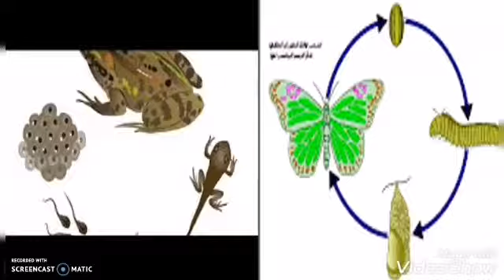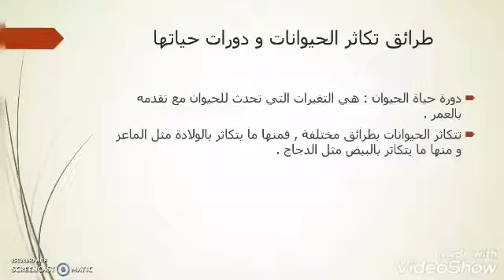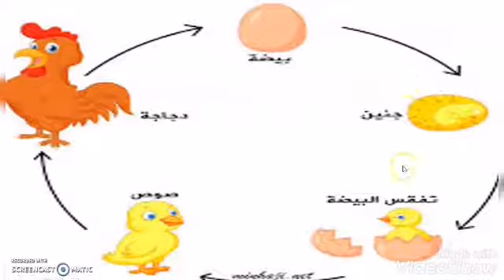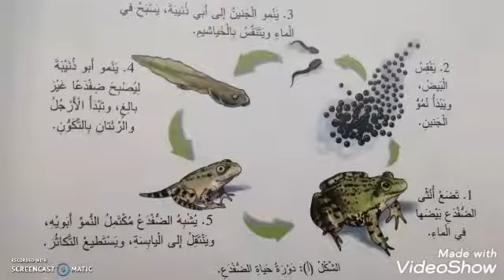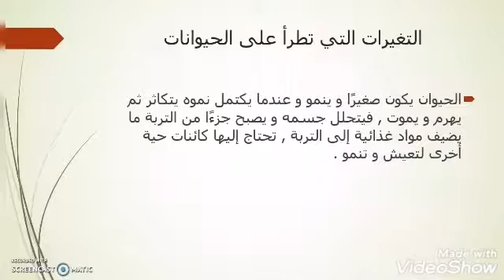علوم صف رابع أ و ب درس تكاثر الحيوانات و دورات حياتها